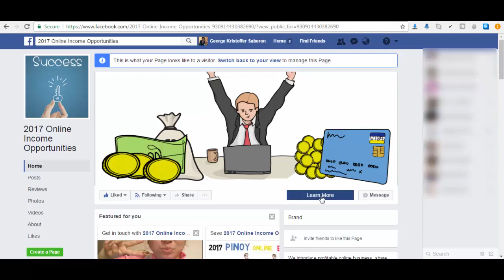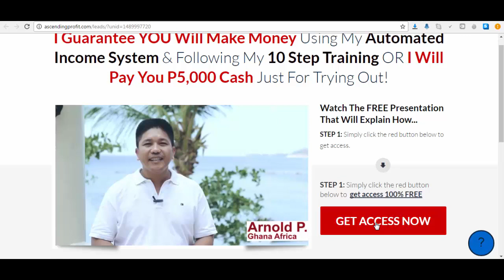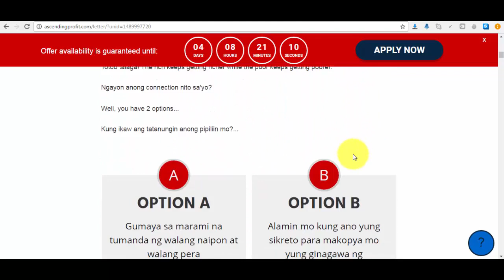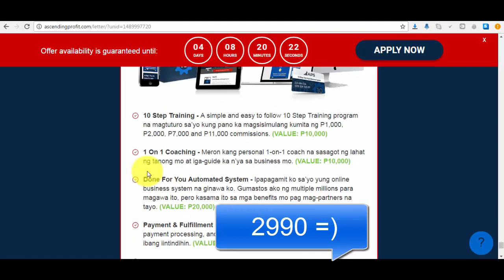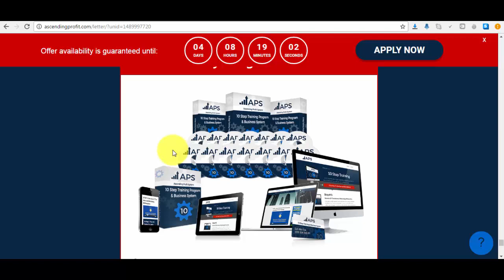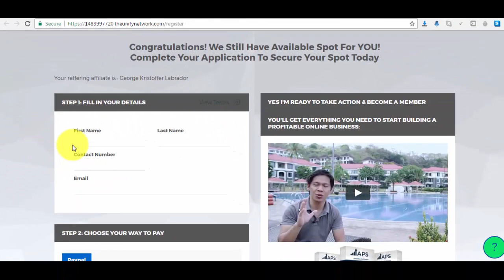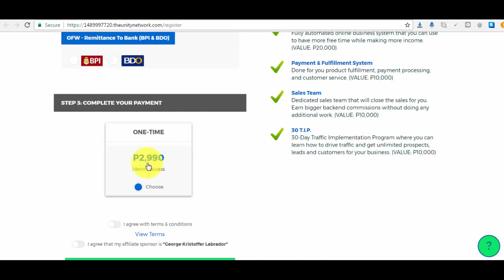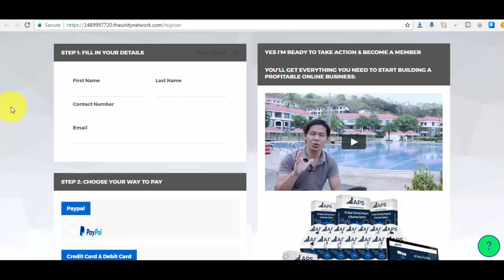APS Basic Explanation Pano ba kumita sa Ascending Profit System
hindi mo parin ba maintindihan kung paano ang business na ito?
 Excelito

Tara! ipapaliwanag ko sayo kung ano ang mga dapat gawin?

Tanong?
- mag rerecurit ba ako?
- gagawa ba ng website?
- mag bebenta ba ako?
- dapat ba magaling sa computer?

- pwede ba cellphone lng?
- nasa abroad ako pano na?
- wala akong background.
- kikita ba diyan?